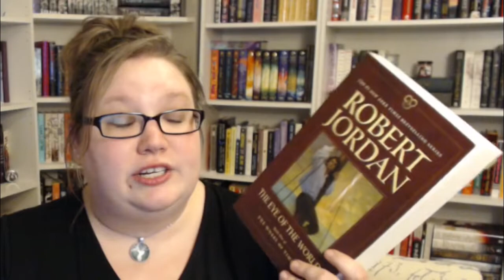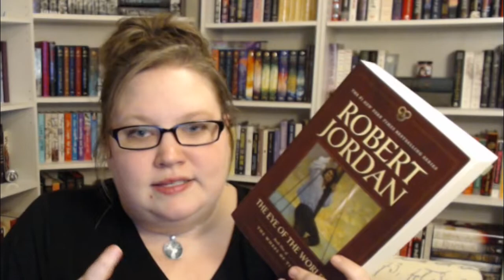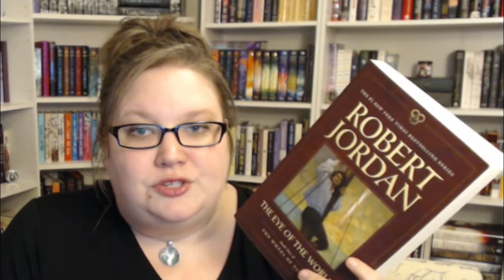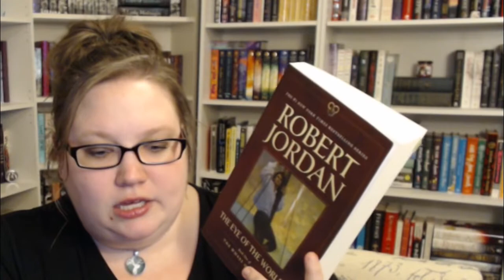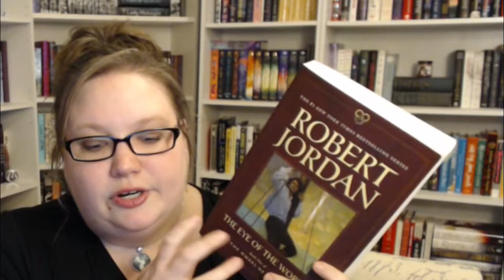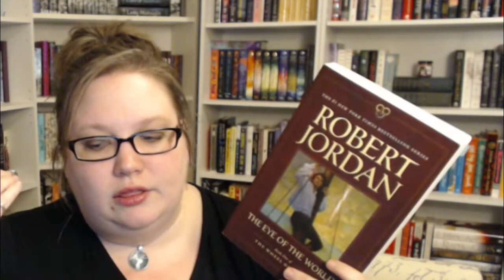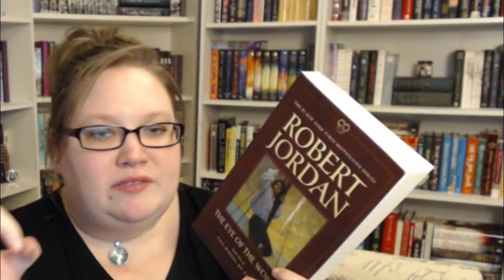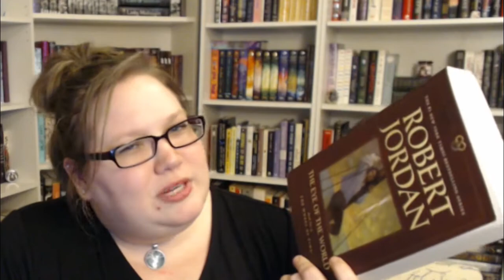The Eye of the World // Manic Monday Book Review